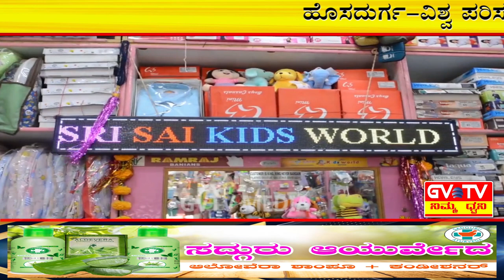ಹೊಸದುರ್ಗ-ವಿಶ್ವ ಪರಿಸರ ದಿನಾಚರಣೆ ಅಂಗವಾಗಿ"ಸೈಕಲ್ ಜಾಥಾ"ಗೆ ಚಾಲನೆ ಕೊಟ್ಟ ಶಾಸಕ"ಗೂಳಿಹಟ್ಟಿ ಡಿ.ಶೇಖರ್".GVTV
ಹೊಸದುರ್ಗ ಸೈಕ್ಲಿಸ್ಟ್ ಗ್ರೂಪ್ ಮತ್ತು ಇಕೋ ಟ್ರಸ್ಟ್ (ರಿ.)ವತಿಯಿಂದ ಪಟ್ಟಣದಲ್ಲಿ ಸೈಕಲ್ ಜಾಥಾ ಮತ್ತು ಗಿಡ ನೆಡುವ ಹಾಗೂ ವಿತರಣಾ ಕಾರ್ಯಕ್ರಮ.